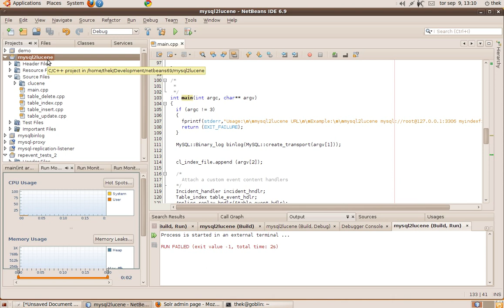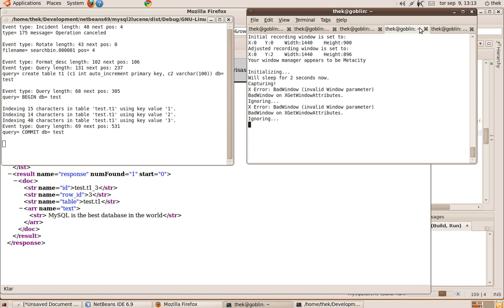CDC from MySQL to SOLR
This is a short demo of CDC from MySQL to SOLR using the MySQL replication library.